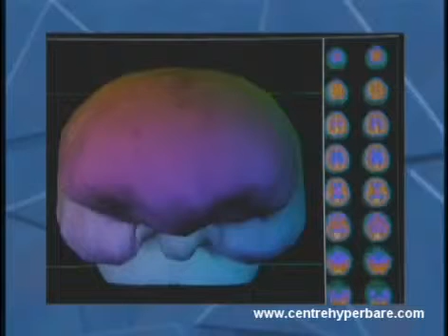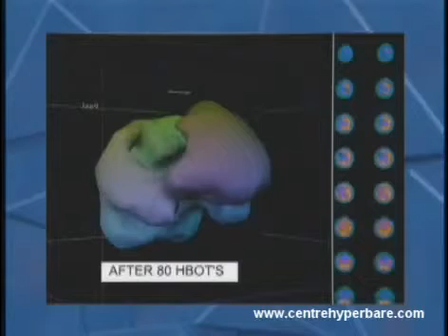Hyperbaric Oxygen Therapy, does it really work? Part 2 of 3